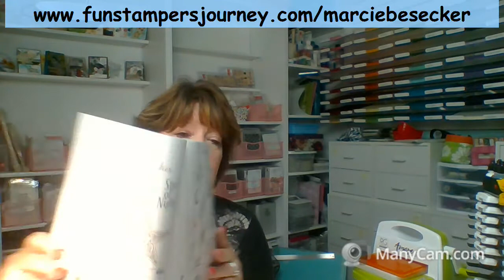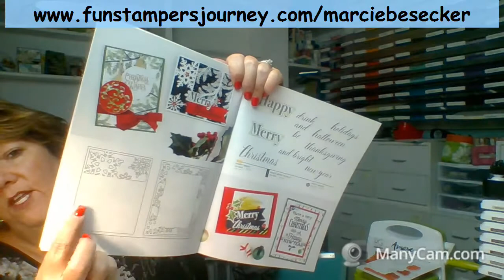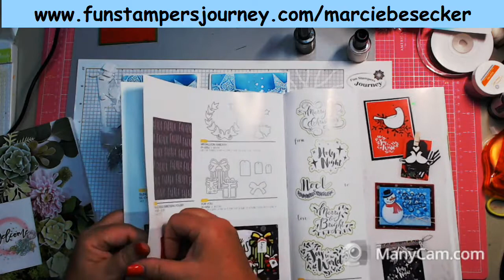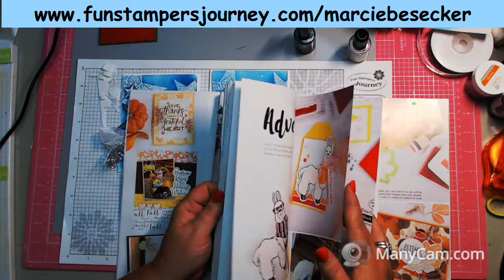Night Star with Liquid Color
Be sure to watch the next video I create.  There will be more October specials!!  These you will not want to miss.

In addition to the products below, the Night Star stamp and die set:
Stamp Set SS-0518
Die Set DI -0364